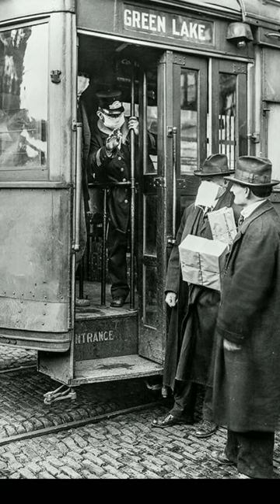Vol. 100 Rare Historical Photos (You Haven't Seen Before)